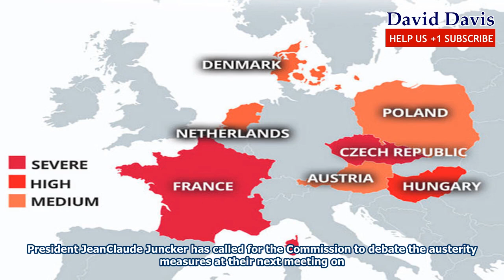Revealed: german city facing eu-funding exclusion because of brexit black hole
German officials believe Brussels will have their sights on the North RhineWestphalia NRW city of Wuppertal, which has received considerable cash from the bloc in recent years, as the EU attempts to salvage the money lost from the UK. The European Commission is understood to be considering cancelling the Structural Funds for Germany and other relatively wealthy member states in a bid to save billions of euros. Reports suggest the EU could save £886million €100billion over the next sevenyear financial period from 2021 to 2028 if ended subsidies to countries with a per capita income above the EU...